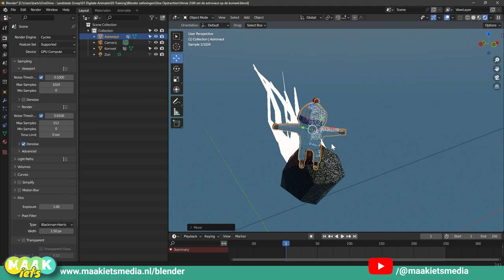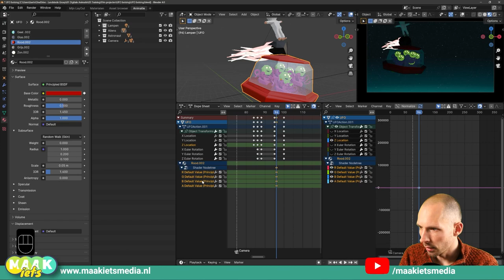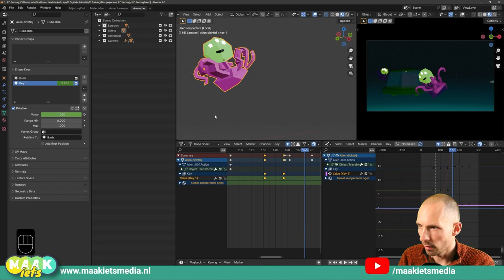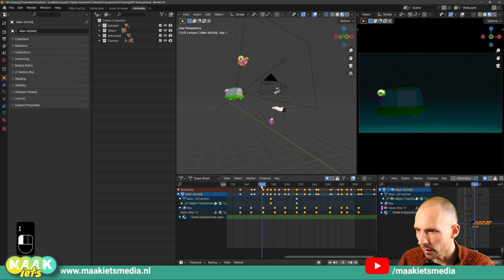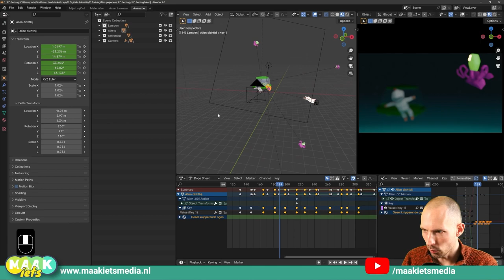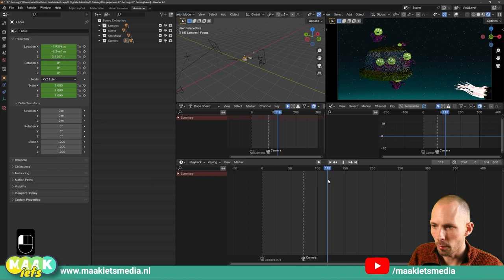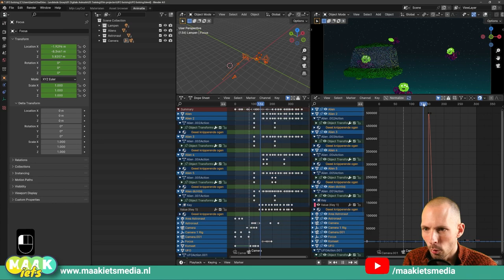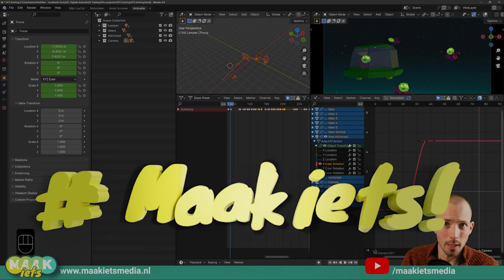Blender #60 Animatie de basis - deel 2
Tijd voor het leukste deel van de Mega Blender training: Animatie.

In deze video deel 2 van Film 60 met daarin:

00:00 Intro
00:42 Mini project - UFO botsing
01:55 Andere dingen animeren
07:05 Delta keyframes
10:06 Frame Dropping - Soepel afspelen
12:14 Animeren op geluid
14:56 Handige sneltoetsen
16:54 Uitro

Oftewel een hoop tips die je niet moet missen om lekker aan de slag te kunnen met animatie in Blender. Het is best een boel nieuwe info die ik je laat zien. Kijk het nog eens rustig terug en check het Blender Boek want daar staat alle info handig bij elkaar.